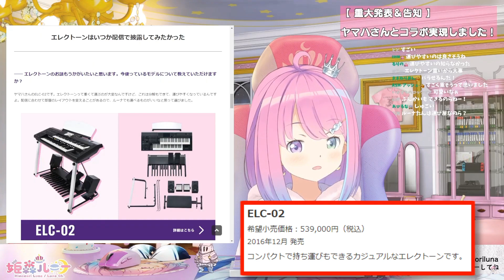あのYAMAHAとのコラボが決定した姫森ルーナ【ホロライブ切り抜き】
流石です姫

8:51:22 pm